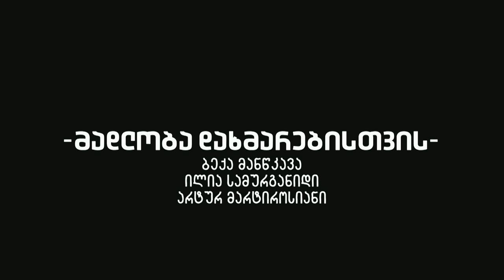კვირა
რეჟისორი გოგა ოსეფაშვილი